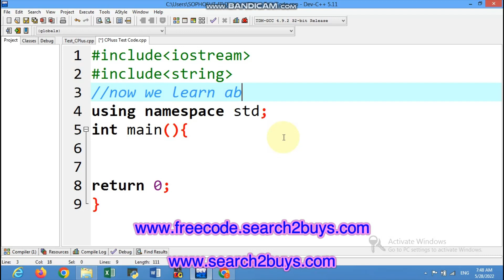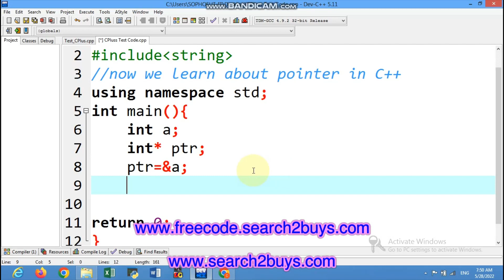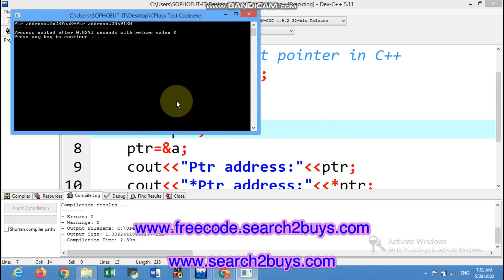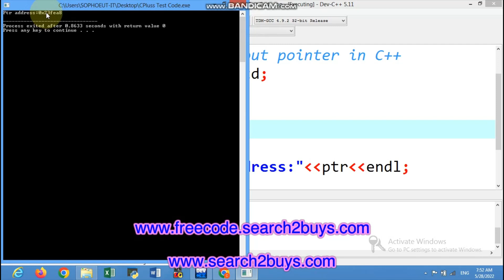How to use Pointer in C++ programming language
hi everyone ,How to use Pointer in C++ programming language. in this videos tutorial we learn about Pointer in C++.